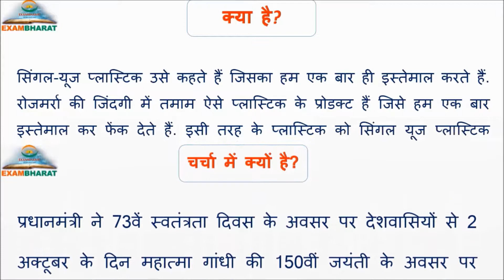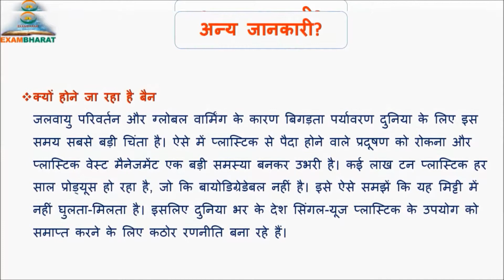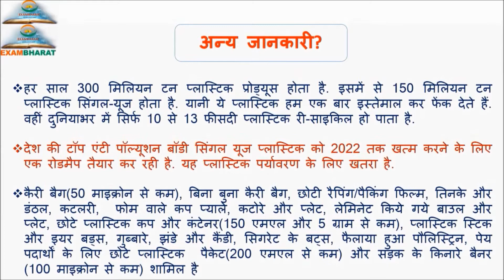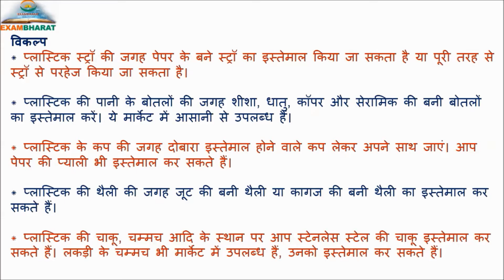सिंगल यूज प्लास्टिक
प्रधानमंत्री ने 73वें स्वतंत्रता दिवस के अवसर पर देशवासियों से 2 अक्टूबर के दिन महात्मा गांधी की 150वीं जयंती के अवसर पर प्लास्टिक के विरुद्ध एक नई क्रांति प्रारम्भ करने का आह्वान किया है